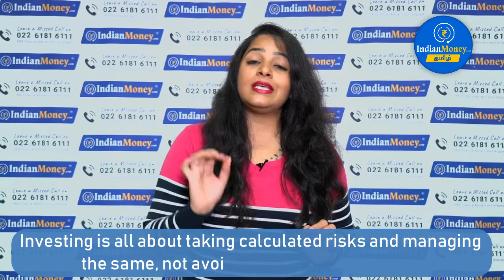Savings vs Investment in Tamil - Why is investing better than saving? | IndianMoney Tamil